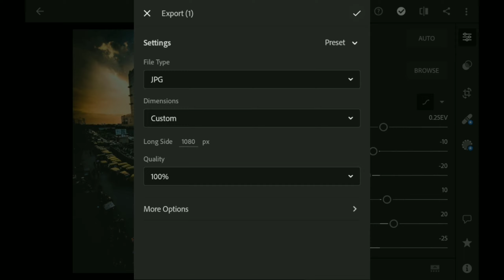part3 how to edit photo in Lightroom tutorial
Hey guys I hope you like the video if you like it so please comment share and subscribe my channel for more amazing tutorials and follow me on Instagram username-devvashishth5 for more updates and keep supporting me thank you